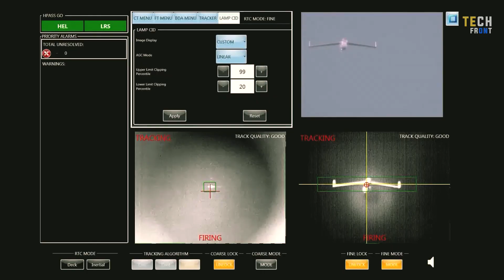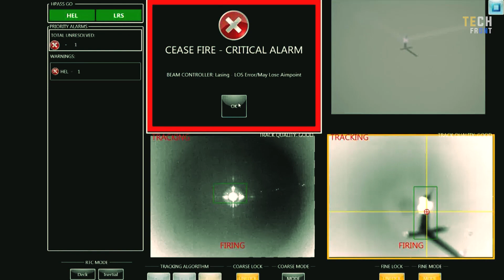Japanese LASER Fighter Jet Will Destroy China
Japanese LASER Fighter Jet Will Destroy China In 1 Second China is the country with the fastest growing economy in human history, and tensions between China and Japan are increasing. The most powerful missile in the world today is China's hypersonic weapon. They moved faster than the eye could follow and, more importantly, faster than the American defenses could stop them. China is capable of destroying any target it chooses with such missiles, including Japan. One of Japan's strongest military assets already has a defense weapon that is no less effective, as evidenced by the existence of a full size replica of a Japanese aircraft carrier for target practice. As a result, Japan will now develop and deploy a weapon that is faster and deadlier than hypersonic missiles laser guns.

Intro 00:38
Death Ray on a Fighter Jet 00:39